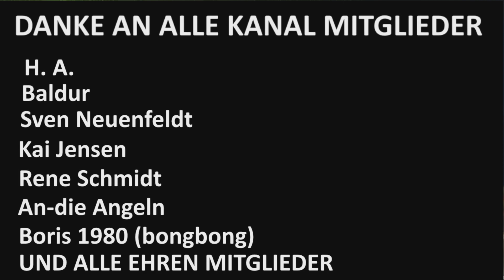100.000XP in 20 Minuten Glitch | Warzone 2 XP Glitch | Call of Duty Modern Warfare 2 Glitch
So könnt Ihr in einem Warzone 2 Spiel locker 100.000XP holen. Mit dem minimalsten Aufwand. Die angezeigte Stim EP ist noch x4 verglitcht. Also nutzt das am Doppel EP WE aus!!! Wenn es Dir geholfen hat, lass ein Abo und Like da.

 oder gebt Mir ein bisschen Trinkgeld :)